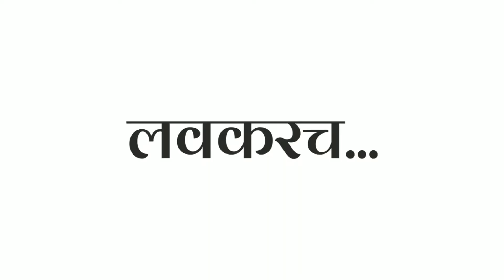pune to mumbai promo